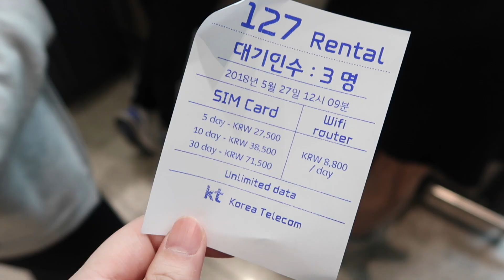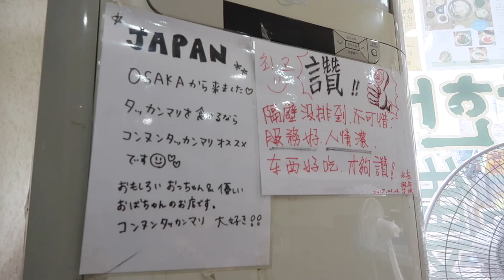Vlog Diary #57 嗨～久違了！韓國、工作、親子日｜Jessica 潔西卡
嚴格說起來我廢了好幾個月
自從開始拍攝Vlog
很習慣做什麼都拍一下看到什麼也要分享一下
工作佔據了我全部的生活
甚至是與家人的親子時間也是
從五月開始幾乎沒有什麼紀錄生活
嘗試把相機從生活中慢慢拿掉
希望與家人相處的時候能多一點時間和注意力在家人身上
喜歡看vlog的人真的只能說聲不好意思
未來vlolg比例只會越來越少
（九月份我連vlog一個片段都沒有拍XD)
希望你們還是會一樣喜歡我的分享 哈哈哈哈哈哈哈

- Camera相機｜Canon G7X
- Video Editing Software編輯軟體｜iMovie/FCPX

音樂｜MUSIC
- MODOOCOM
(此視頻使用中使用的音源是MODOOCO授權正當使用)